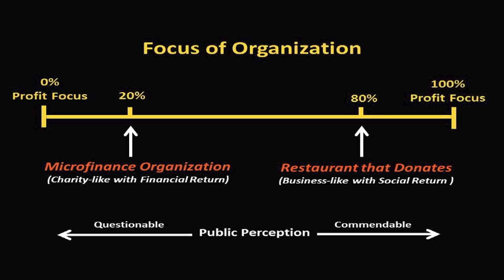Free Charities from The Idea of Charity: Nat Ware at TEDxCelje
In a thought-provoking talk, Nat Ware makes the case that charities have been put in a box for far too long. We have expectations of charities, he says, and these expectations constrain them. Nat is the Founder and CEO of 180 Degrees Consulting, which helps charities and social enterprises around the world to overcome challenges they're facing and to operate as effectively as possible Nat is based at Oxford University, where his research focuses on international development, economics, and social entrepreneurship.